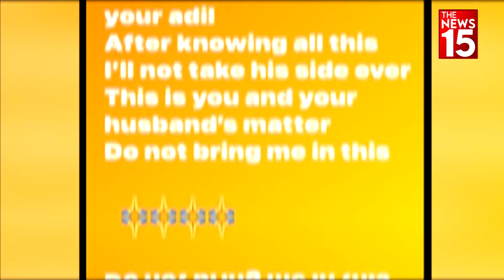आदिल की सीक्रेट गर्लफ्रेंड हुई प्रेगनेंट | The News15 Delhi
आपकी स्क्रीन पर जो तस्वीर नज़र आ रही है,ये तस्वीर आजकल काफी सुर्खियों में है।इतना ही नहीं लोग इन्हें खूब सर्च भी कर रहे है।ये वही लड़की है जिसके कारण राखी सावंत की शादी सुदा लाइफ बर्बाद हो गई जिसके कारण राखी ने अपने पति आदिल खान दुर्रानी पर केस कर दिया और वो जेल में है।वही आदिल की गिरफ्तारी के बाद जो नाम सबसे ज्यादा फेमस हुआ वो है ''तनु'' । कौन है ये तनु और ये राखी सावंत की सौतन कैसे बनी ये सब हम आपकों आत की इस वीडियों में बताएंगे तो एंड तक वीडियों में बने रहिएगा.

THANKING YOU